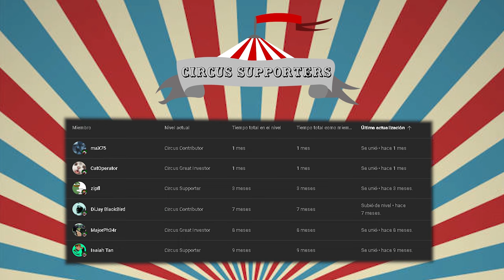THIS Tarkov TREE is GENERATING MILLIONS OF ROUBLES from CHADS